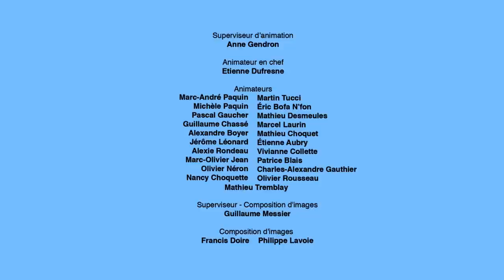Pérusse Cité – Saison 1 - Épisode 2 – Le nuage - François Pérusse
**Sous-titres disponibles dans le lecteur vidéo**
Un nuage toxique envahit la ville, et Ben et son ministre sont désemparés devant l'ampleur du désastre. Léopold Ouellet tente de convaincre le président de l'usine polluante responsable, de cesser ses activités. Les journalistes de CNONO veulent faire éclater le scandale. Entre-temps, Splendid, la vedette de l'heure, a rendez-vous au salon de Sophie. C'est la frénésie, la venue de la chanteuse fait les manchettes, et le reporter Tristan Direct est sur les lieux.